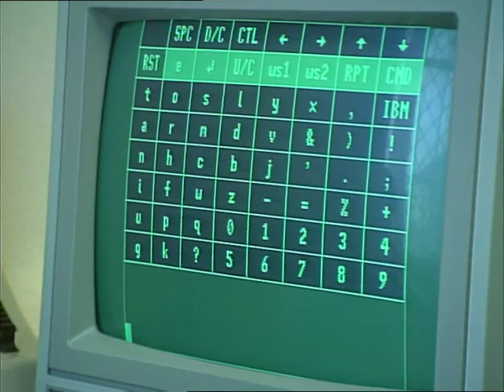TN-91-106-024.m4v | Thames News Archive Footage